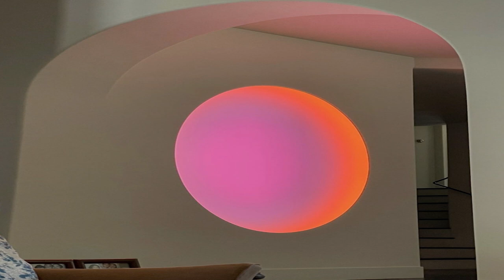*FREE* PLAYBOI CARTI X YOUNG NUDY X PIERRE BOURNE TYPE BEAT "UP"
FREE for non-profit use only. MUST credit in title (prod. ZENSE)